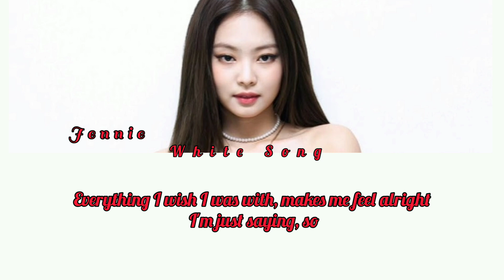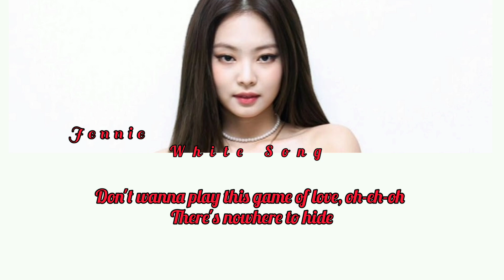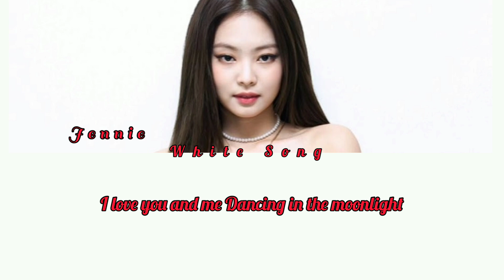Jennie-You And Me (color coded lyrics)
Won't block your shots, lights, camera, action